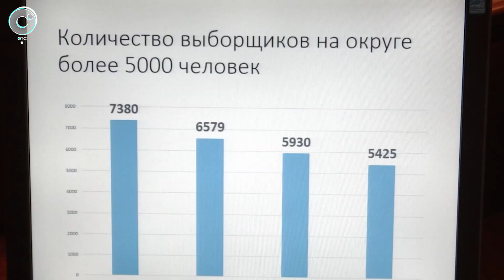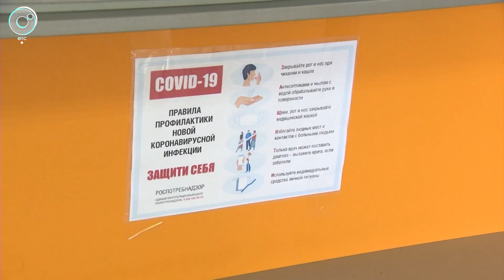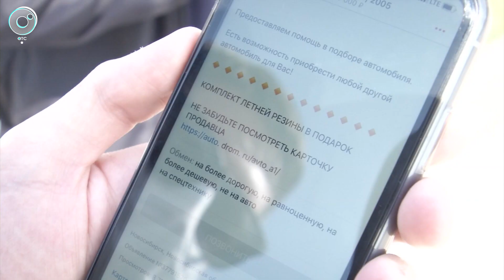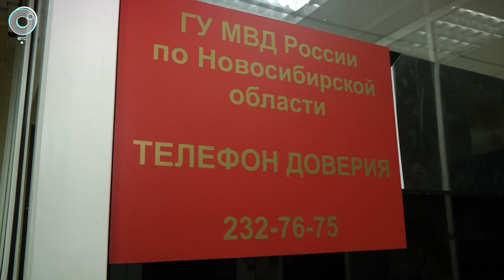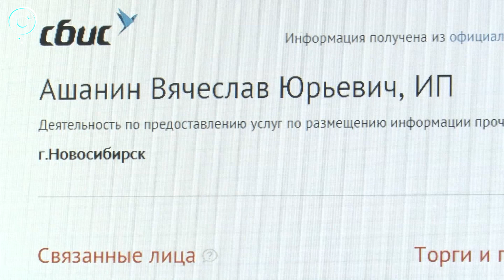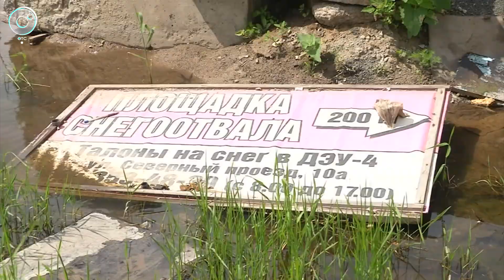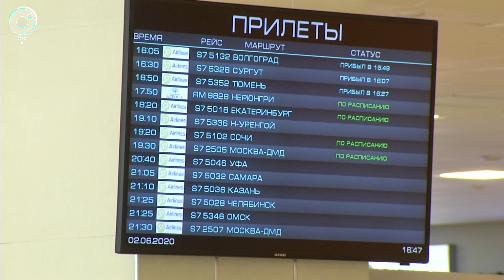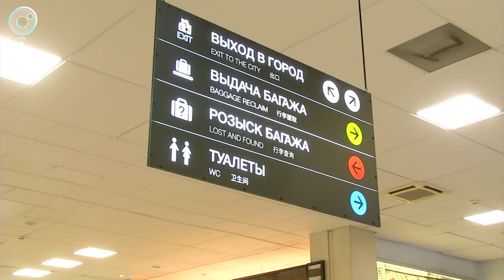НОВОСТИ 20-30: 02 июня 2020